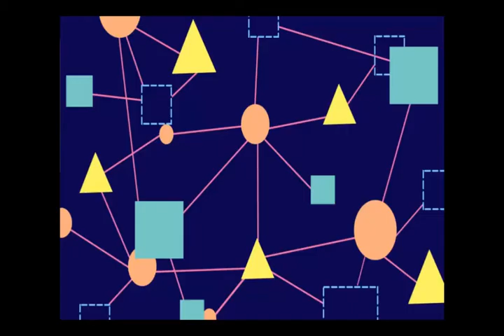MISS EARTH TOP 20 SWIMSUIT COMPETITION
Miss Earth 2020 was the 20th edition of the Miss Earth pageant.
The pageant started on September 21, 2020 and ran for a couple of months.[ On October 12, 2020, the organization held a "Getting to Know You" virtual meet and greet with each delegate hosted by former Miss Earth 2008 Karla Henry. The pageant preliminary was streamed online on virtual channel KTX on November 24, 2020.

Top 20 on Swimsuit Competition:
Belarus – Mariia Reznyuk
Costa Rica – Kelly Ávila
Cote d'Ivoire – Aya Kadjo
Denmark – Michala Rubinstein
Germany – Annabella Fleck
Japan – Anna Tode
 Kenya – Fridah Kariuki
Myanmar – Amara Shune Lei
Netherlands – Tessa le Conge
Nigeria – Gwenivere Chioma Ifeanyieze
Panama – Anayansi De Gracia
Philippines – Roxanne Allison Baeyens
Poland – Sabina Półtawska
Portugal – Ivanna Rohashko
Puerto Rico – Krystal Badillo
Singapore – Christina Cai
 South Africa – Lungo Katete
Thailand – Teeyapar Sretsirisuvarna
USA – Lindsey Coffey
Venezuela – Stephany Zreik